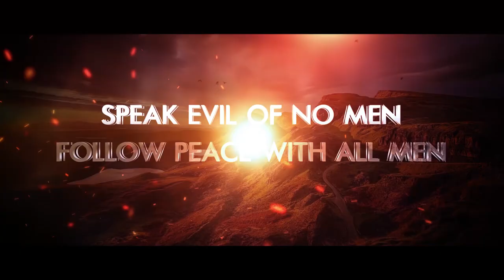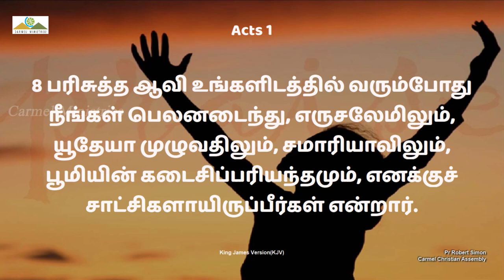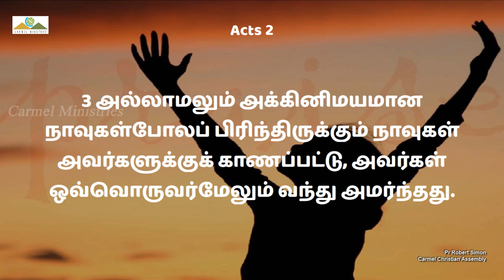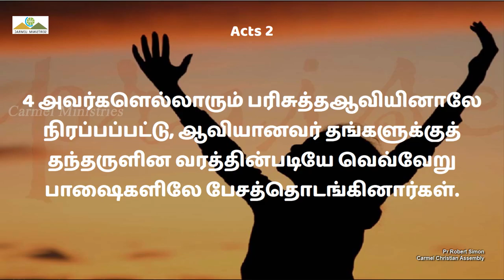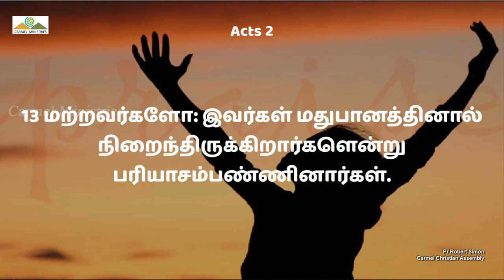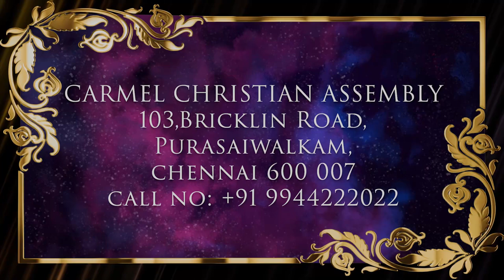பரிசுத்த ஆவி உங்களிடத்தில் வரும்போது ... | Msg | Tam | Pr Robert Simon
WHEN THE HOLY GHOST COMES UPON YOU ... | பரிசுத்த ஆவி உங்களிடத்தில் வரும்போது ... | Parisutha Aavi Ungalidathil Varumpothu ... |

Message Title / தேவ செய்தி தலைப்பு: WHEN THE HOLY GHOST COMES UPON YOU ... | பரிசுத்த ஆவி உங்களிடத்தில் வரும்போது ... | Parisutha Aavi Ungalidathil Varumpothu ... |

WHEN THE HOLY GHOST COMES UPON YOU ... | பரிசுத்த ஆவி உங்களிடத்தில் வரும்போது ... | Parisutha Aavi Ungalidathil Varumpothu ... | தமிழ் தேவ செய்தி | முனைவர் இராபர்ட் சைமன் | கர்மேல் ஊழியங்கள் | Tamil Message | Pr. Robert Simon | Carmel Ministries

Our Address:
Carmel Christian Assembly
103, Brickkiln Road,